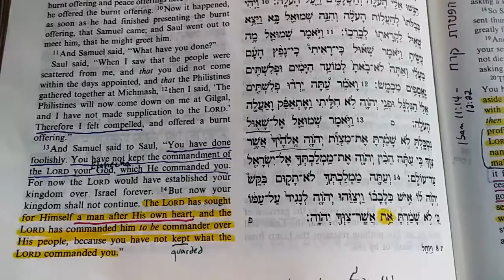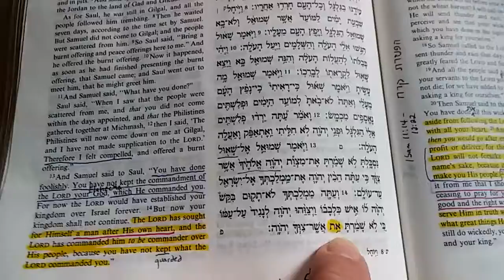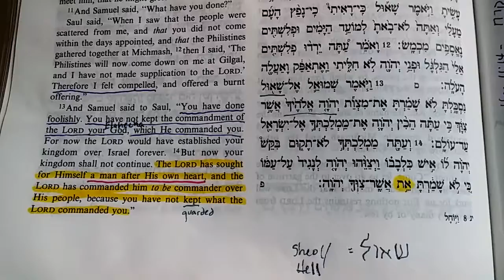(#111) Yeshua (as Alef Tav את) that YHVH commanded you | 1 Sam 13:14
Samuel is speaking to Saul and says-
14) But now your kingdom shall not continue. YHVH has sought for Himself a man after His own heart, and YHVH has commanded him commander over His people, because you have not guarded את what YHVH commanded you."
This is the first rejection of Saul.

Jn 5:46

“I am the Alef and the Tav, the Beginning and the End,” says the Lord, “who is and who was and who is to come, the Almighty.” - Rev 1:8